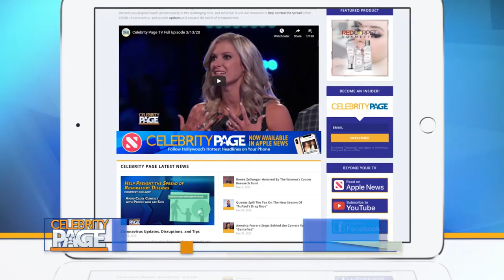One-On-One: Rahsaan Noor Talks 'Bengali Beauty' Worldwide Impact & Premiere On Prime Video | CPTV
BengaliBeauty is the all-time highest grossing Bengali language film at the worldwide box office and now it’s available to stream on Amazon PrimeVideo!

Rahsaan Noor directed and starred in the film and chats with Ricky Cornish all about the movie's impact and telling a new side of Bangladesh's history.